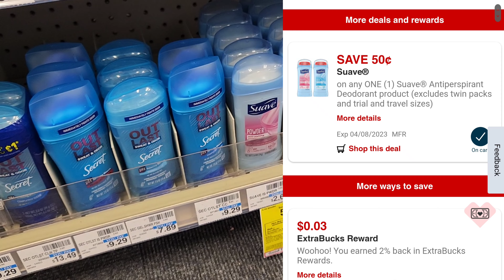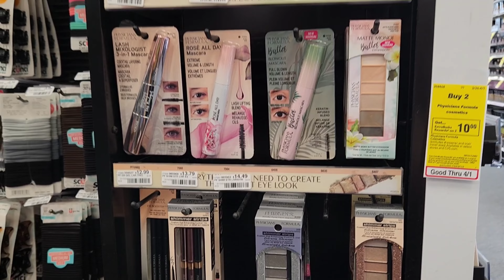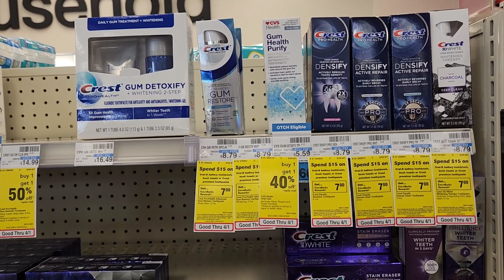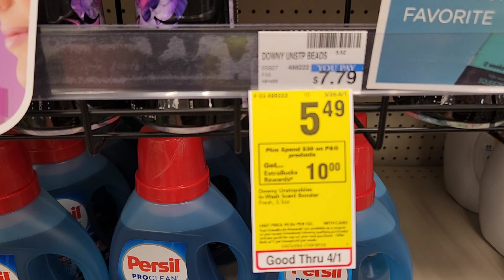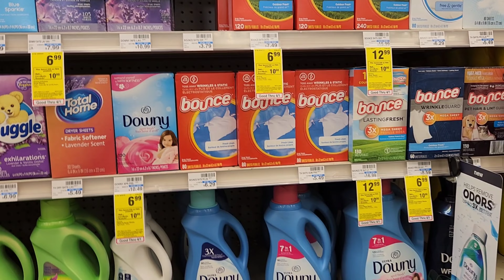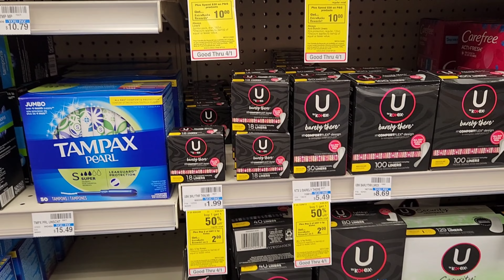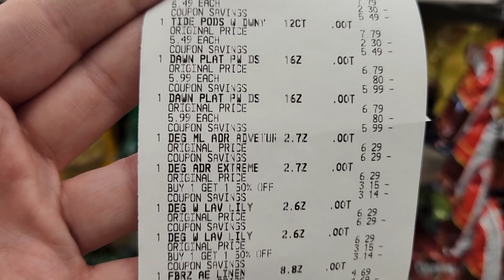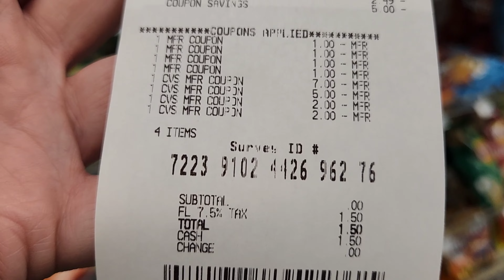CVS Extreme Couponing Haul| Some 🔥 Deals| Save-A-Lot Sunday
CVS Couponing Haul for the week of 3/26/23
cvs couponing for this week